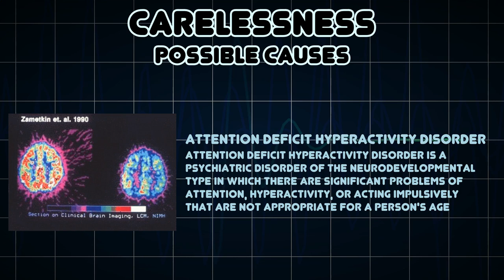Carelessness (Medical Symptom)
Possible causes of Carelessness (Medical Symptom)

Carelessness refers to the lack of awareness during a behavior that results in the unintentional production of alternate consequences